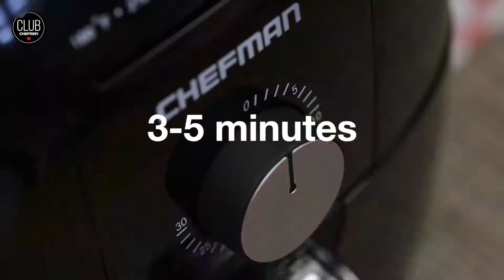Club Chefman Recipe - Eggplant Parmesan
How to make eggplant parmesan